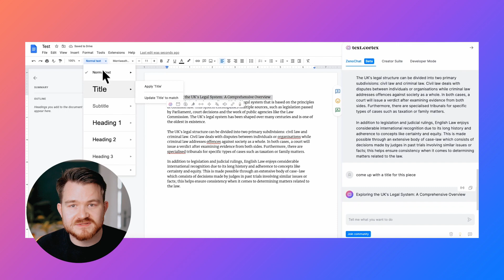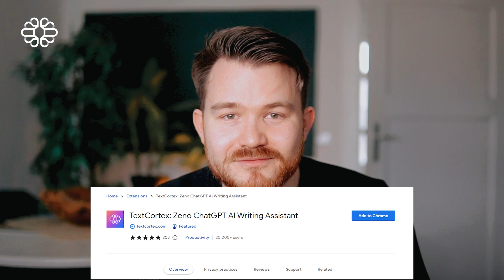Don't Do These 5 Mistakes with ChatGPT or ZenoChat | Best ChatGPT Alternative | TextCortex Talks 023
Sign up for the newsletter to receive the Ultimate Guide to Zeno

In this episode of TextCortex Talks, we're talking about the 5 things you should be careful about when working with AI Assistants, such as ChatGPT, Bing Chat, or ZenoChat.

00:00 - Intro
00:57 - About Text Cortex AI
01:05 - Limitations of AI Chat Assistants
01:54 - Own your thoughts
03:06 - Don't copy and paste bluntly
04:01 - Always fact-check
04:22 - Cite everything & give references
04:45 - Do not use them for biased or offensive content
05:01 - Summary
05:17 - Outro

About TextCortex
Text Cortex AI is a Berlin-based Artificial Intelligence Startup, recognized as one of Europe's Top 200 AI companies. We help you automate 70% of your content writing and rewriting with AI. SEO-friendly marketing, sales, and website copy written in seconds. Powered by cutting-edge AI models.

ZenoChat is the best ChatGPT alternative. With just one click, you can bring Zeno wherever you are on the internet and use it anytime. Zeno ChatGPT works on 1000+ platforms including Notion, Google Docs, Gmail, Overleaf, and others.